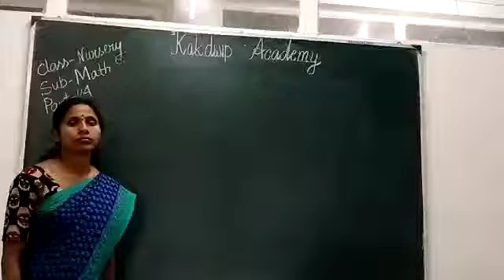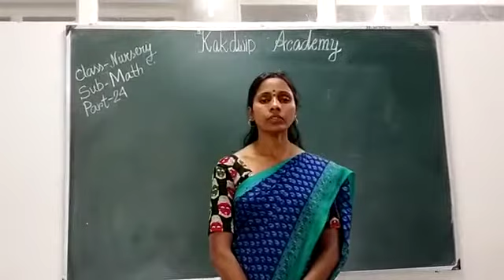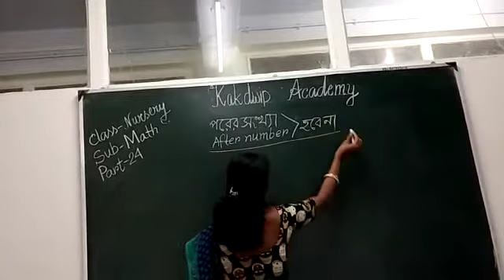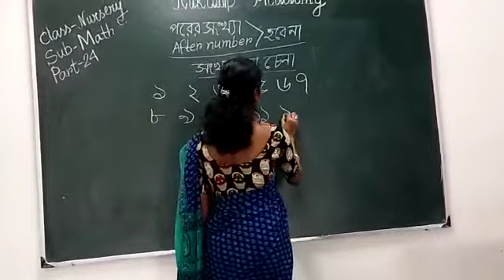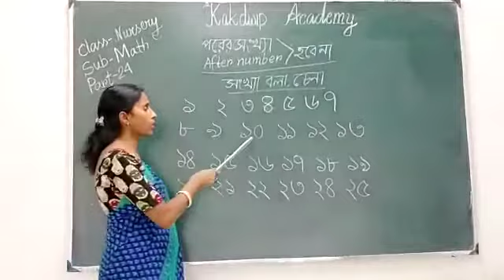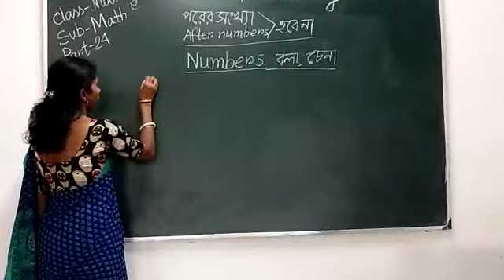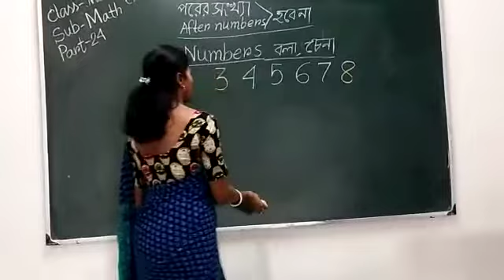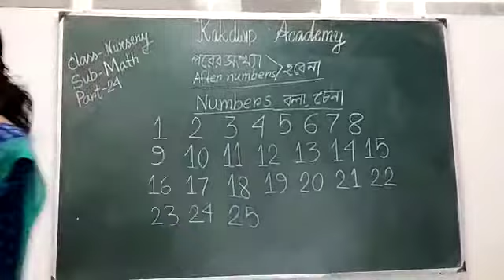E Class, Mathematics, Nursery (24),2021.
Mathematics,  Nursery (24),2021.